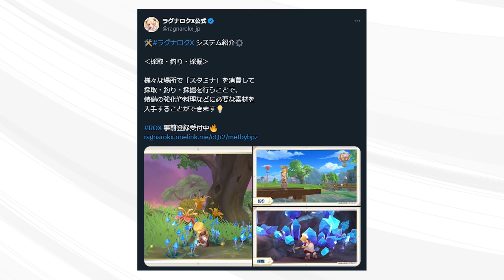【ラグナロクX】あのラグナロクが動き出す!?始めてみました④(東南アジア鯖)【ラグナX】【Ragnarok X: Next Generation】【ゲーム実況】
はい、どーも！うめりーまんです！

今回はROXのシステムの話②です！

では、どうぞご覧ください！

【うめ/UMEのtwitter】メッセージ頂けると嬉しいです！